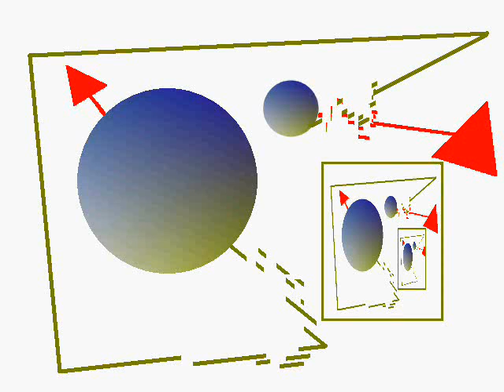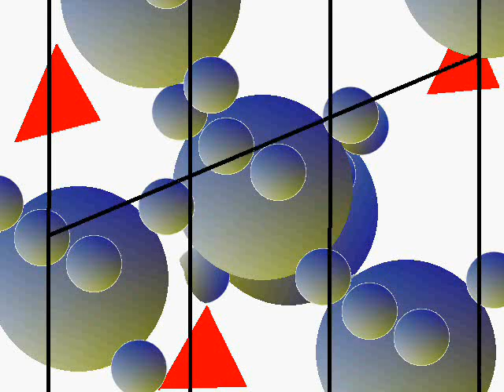Kamina v. 3 (org trio, pno)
Third version of my experiments with new substitute of partiture. Animation costs two hours of paintbrush and few minutes with visual basic Then I have pretty good thing to bind my creation with, for I don't understand notes pretty well, and if something from my midi creation is genious, it is just tragedy, because I don't understand notes, and it must be strange luck.